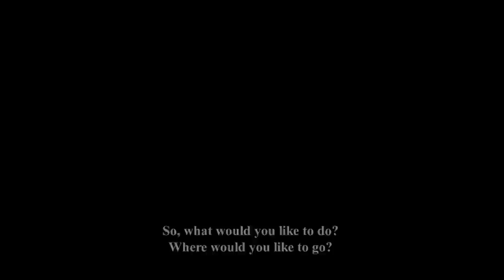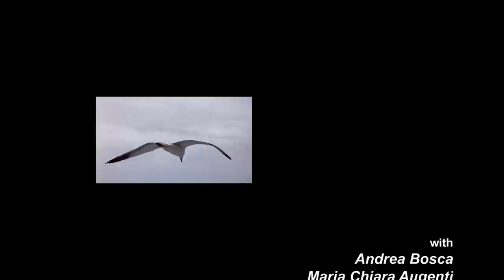FLYING WITHOUT WINGS short movie by Gerhard Koloneci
A couple of young lovers in a bare room. They have fun asking each other "Where would you like to go today?" and choosing the places they'd like to visit.
They hold hands and nothing else exists as far as they're concerned. They reminisce of all the places they've seen and the lovely moments they've had.They think of new places where they can go.
They carry on like this until the actual reality intrudes into their own world.